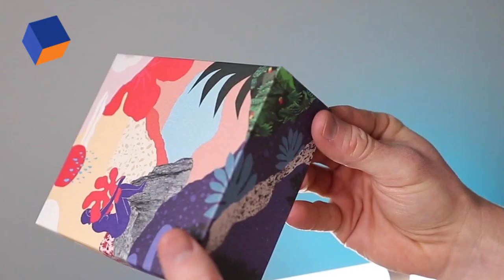The Legacy Printing Product Overview | Unboxing Update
Legacy Printing specializes in delivering custom printing and packaging solutions for businesses worldwide. Our decades of experience have made us one of the top providers for these services.

Item ID:                         M27NPXB
Author Username:                 Bransboynd
Registered Project Name:         the legacy printing
License Date:                    October 31st, 2022